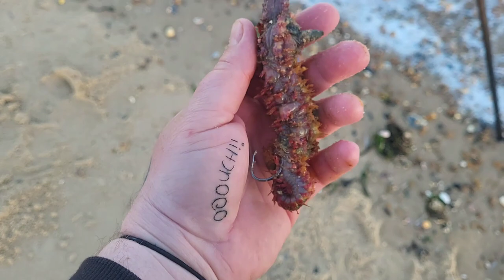British Stingray Fishing in Essex . April 2023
another nice stingray from Clacton Beaches .